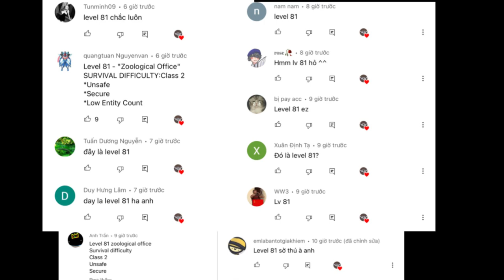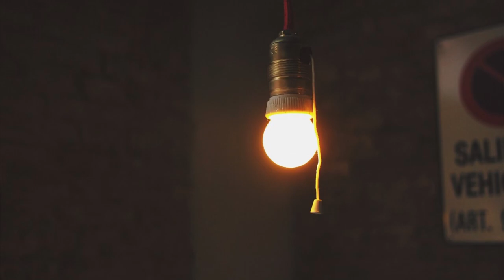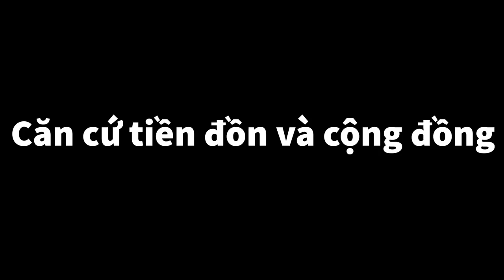Phân tích Level 81 -“Zoological Office”| The Backrooms Vietnam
Giới thiệu: 0:00
Mô tả: 0:32
Căn cứ, tiền đồn và cộng đồng: 3:55
Lối vào và lối thoát: 4:14